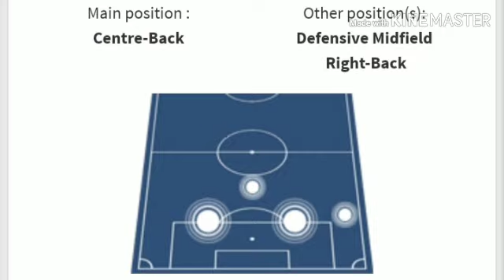North East United FC Big Signing | mislav kmorski retain | NEUFC pre season | OFC new logo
North East United FC Big Signing. mislav kmorski retain. North East United FC pre season.

Ofc new team logo,

NUFC new signing & retain mislav kamorski,

NUFC pre season matches,

Photo source : Indian super league. com